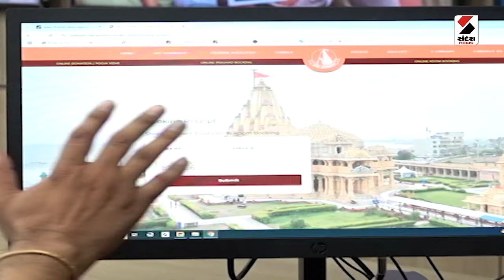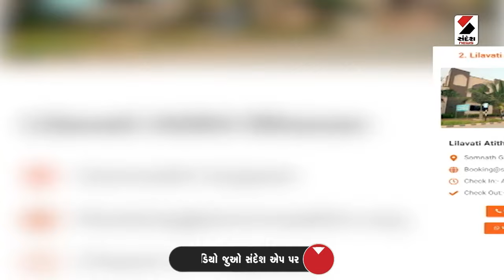આજનો એજન્ડા | વાવનો જંગ | Gujarat | Banaskantha | BJP | Politics | CR Patil | Sandesh News